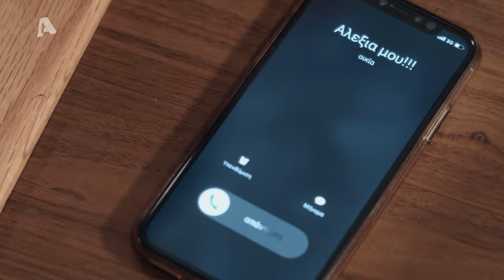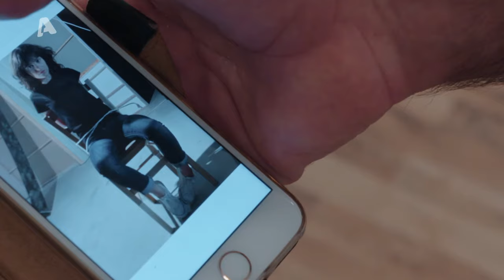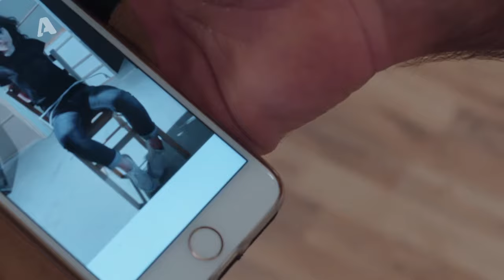Αστέρια στην Άμμο | Επεισόδιο 10 | Ολόκληρο Επεισόδιο